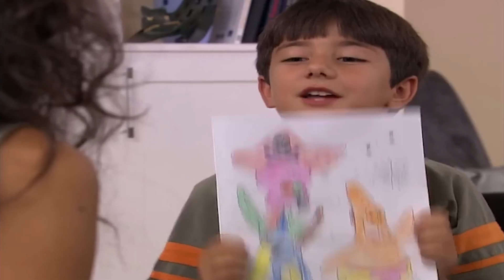Gördüklerini Anlatmayacaksın! | Deniz Yıldızı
Melih Deniz'i tehdit etti. AYAĞINI DENK
AL KÖYLÜ!

Deniz Yıldızı dizisi oyuncuları:
Cantuğ Turay
Serhat Nalbantoğlu
Meltem Baytok
Artemis Karaman
Tuan Tunalı
Başak Akbay
İlay Tiryaki
Yıldırım Şimşek
Nermin Uğur
Çağdaş Serter
Pervin Balcı
Büşra Ertürk
Cihan Esen
Zeki Okan İrkören
Berna Konur
Sefa Zengin
Gülay Gür
Metehan Şahiner